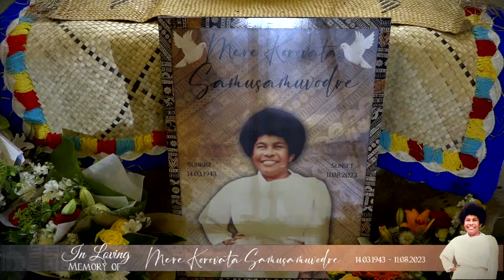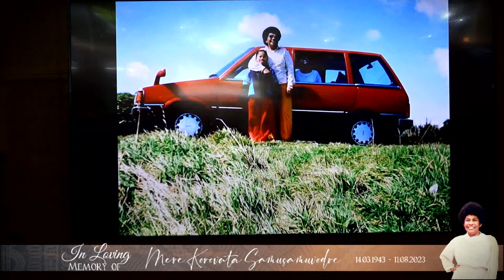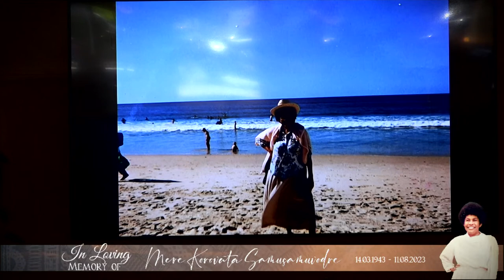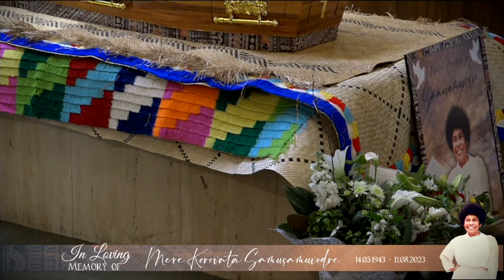Funeral Service for Mere Korovata Samusamuvodre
🕊Celebrating the life of Mere Korovata Samusamuvodre🕊

FUNERAL SERVICE DETAILS
Thursday 17 August 2023, at 10:30AM NZST.

To all family and friends of Mere, a Funeral Service is scheduled to start at 10:30AM NZST. We plan to go LIVE at 10:15AM NZST, at the Manukau Memorial Gardens Chapel 361 Puhinui Road, Wiri, Auckland, New Zealand. Following the funeral service, a burial will take place at the Manukau Memorial Gardens Cemetery. We plan to go LIVE at 12:00PM NZST.

Live streaming can be viewed on our YouTube channel.